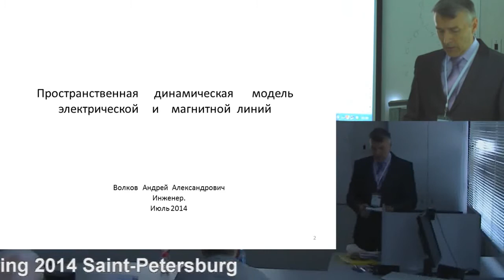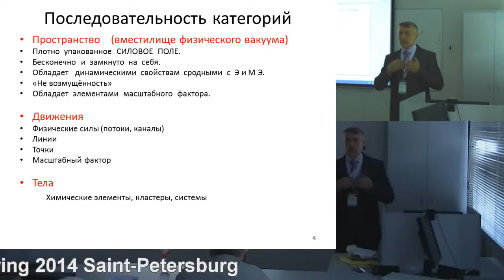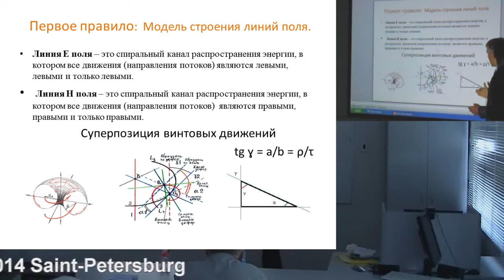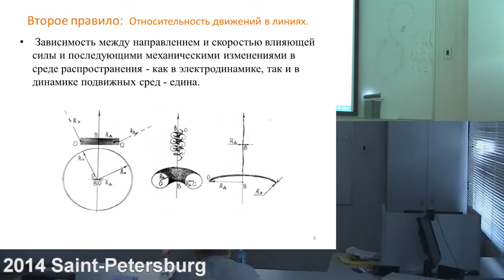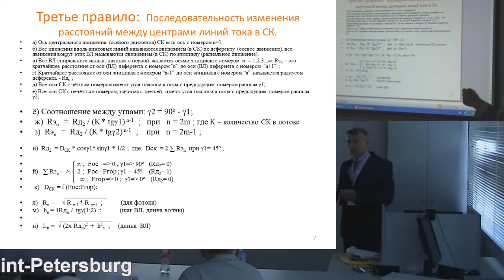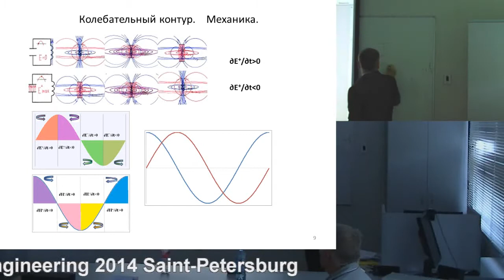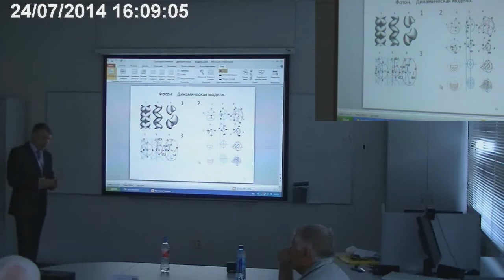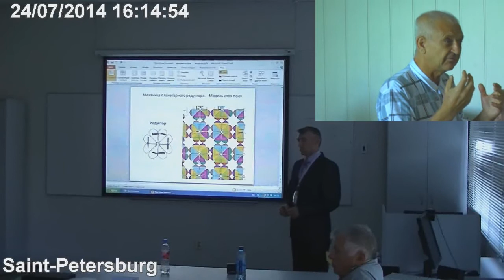Волков А.А. Пространственная динамическая модель электрических и магнитных линий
24 июля, четверг, 2014 года
Международный Конгресс "Фундаментальные проблемы естествознания и техники"
goo.gl/ogUSKo -- Подробнее на нашем сайте
goo.gl/APdSK8 -- Об авторе